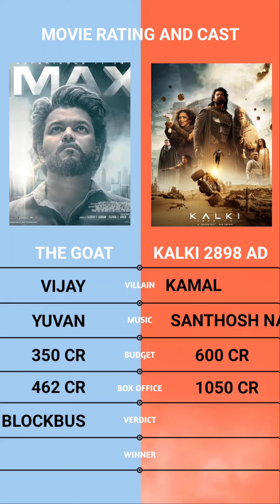The Goat vs Kalki 2898 Ad Worldwide Box Office Collection , Rating And Full Movie Comparison | Vijay